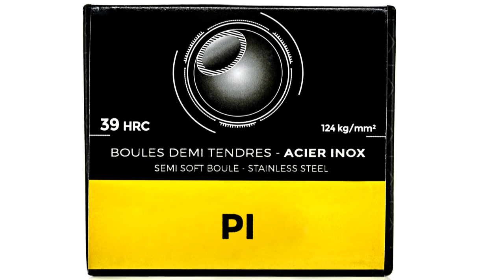Comment choisir des BOULES DE PÉTANQUE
3 critères sont essentiels pour choisir vos boules : le diamètre, le poids et enfin la dureté.